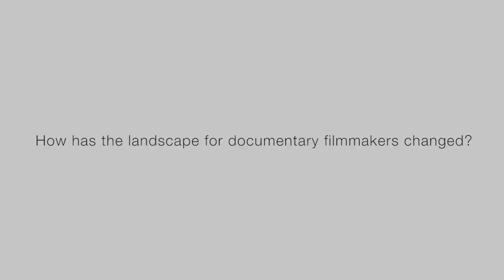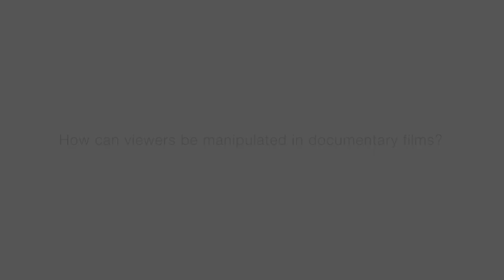Trust in Documentary Filmmaking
Communication professor Michael Whalen discusses trust in documentary filmmaking Santa Clara University Santa Clara University